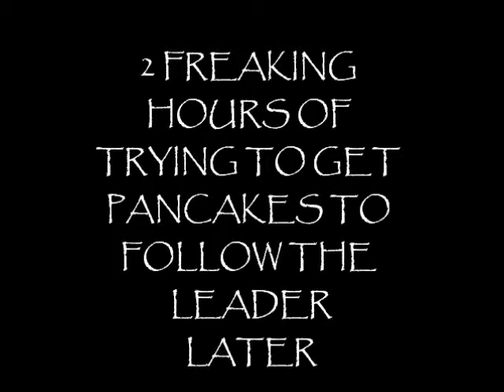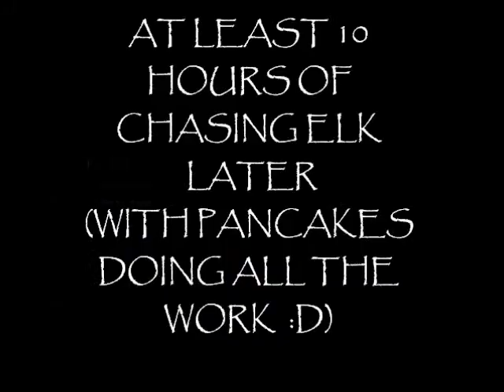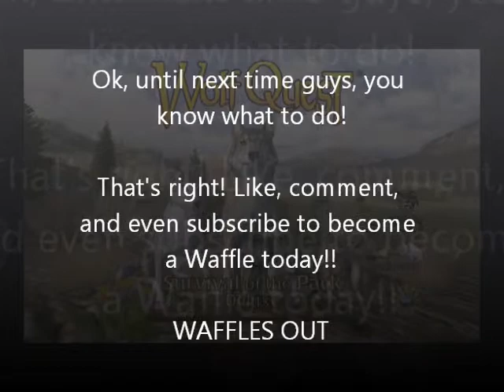Waffles Plays Wolfquest (Part 3) I FIXED IT BUT BROKE THE UNIVERSE (twice)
Yeah... so I fixed the glitch, but blew up a few planets...so yeah...

I will be continuing with Slough Creek, so check back soon!!!

WAFFLES OUT